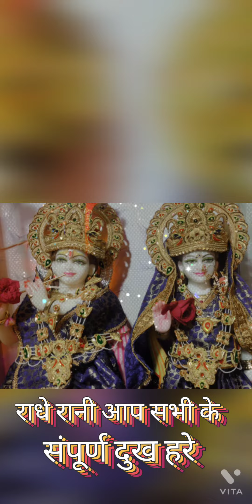radhe rani aapke saare kasht hare🔔👍☝️